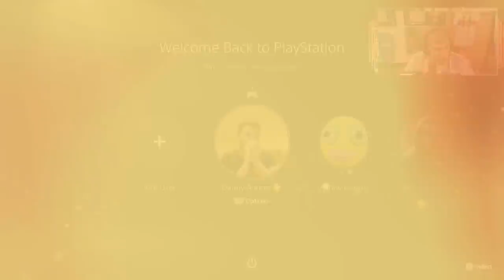2 CAMPAIGN PLAYER PICKS & THE BEST OBJECTIVE! (Silas SZN #27)